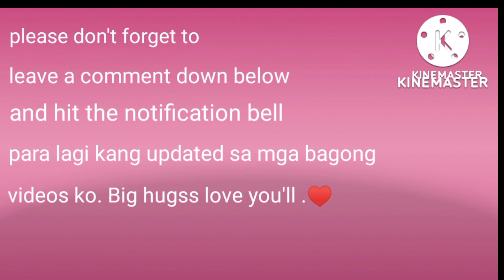Sketch to realistic! (#5)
hi guys  today i drew a sketch to realistic . i tried my best ; not perfect but as a beginner i think its not bad . pls feel free to says your comment :) have fun to watch ;) have a nice Day:)